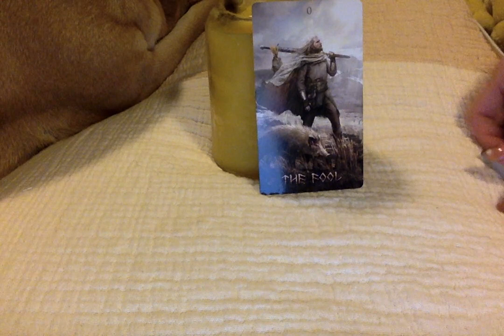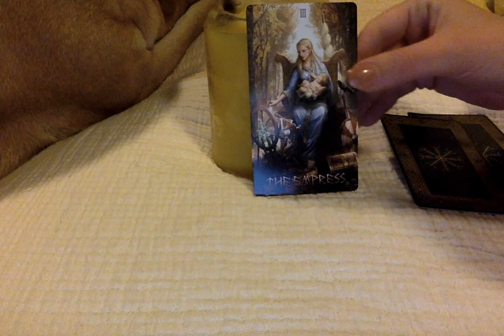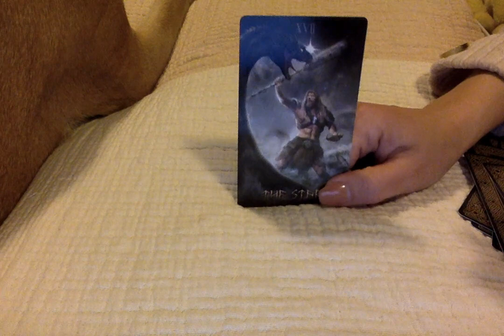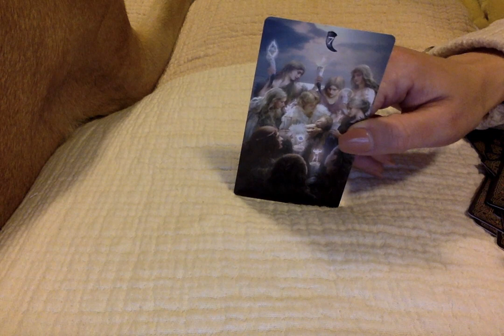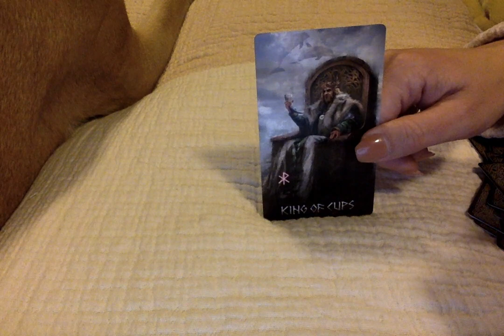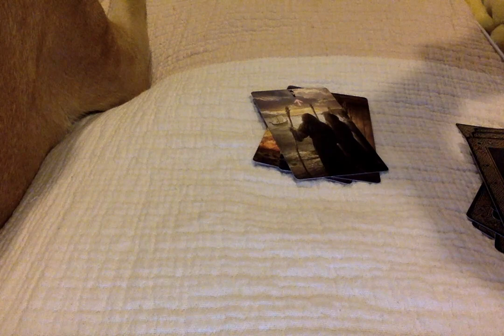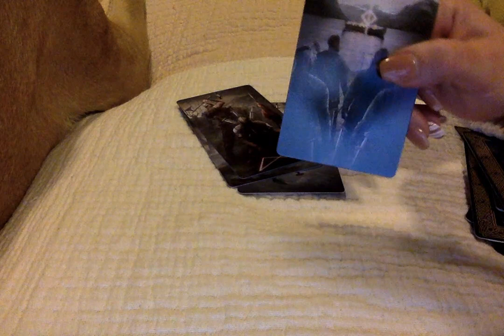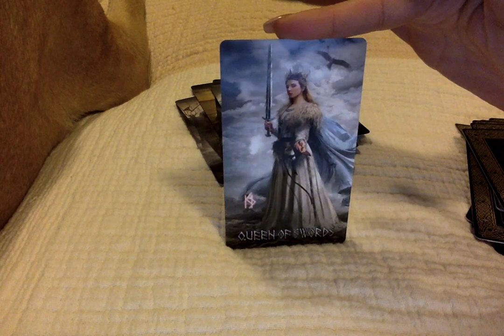RUNIC Tarot Viewing